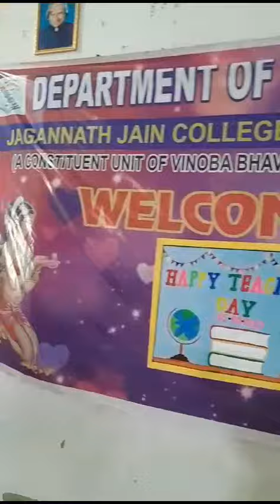सजावट की प्रक्रिया, शैली या ढंग